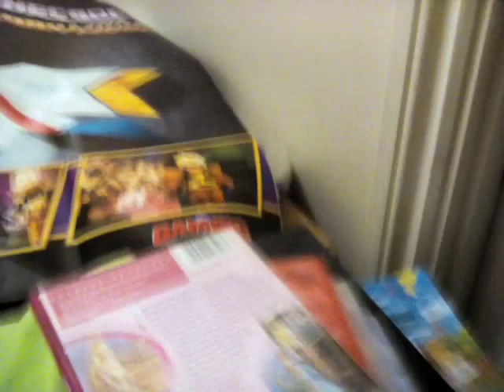Blank room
Hi